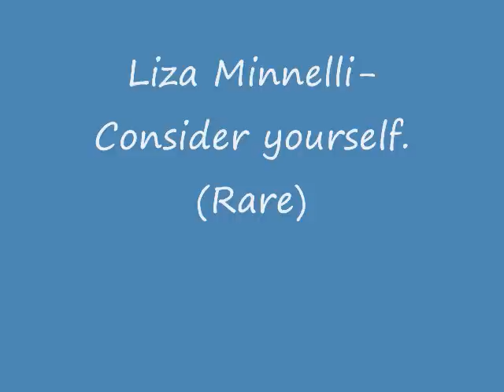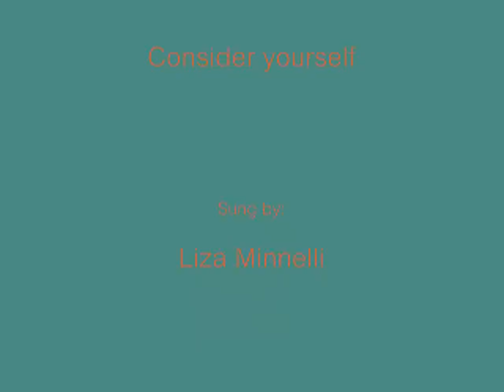Liza Minnelli-Consider Yourself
"Liza Live at the Olympia in Paris." Recorded late 1969, released early 1973.